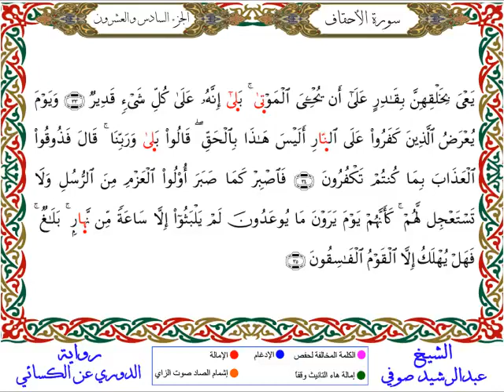سورة الأحقاف من المصحف المرتل المصور برواية الدوري عن الكسائي بصوت الشيخ عبدالرشيد صوفي